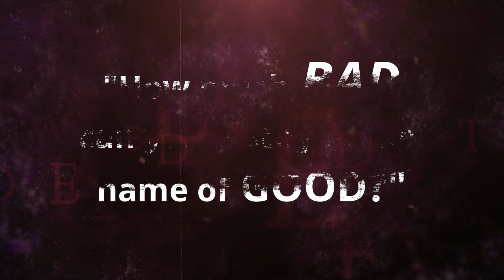BOOK VIDEO TRAILER - Boomsters: An Unexpected Adventure by David Marks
In the heart of Chicago, where shadows conceal secrets and organized crime reigns, one retiree embarks on an extraordinary journey.

David Blazen spent 50 years comfortable in his work routine but now is retired and desperately searching for purpose in his life.

He ultimately finds it in the most unlikely of ways: by becoming a self-proclaimed detective.

Travel through a labyrinth of adventure in this award-winning novel, where suspense lurks around every corner and laugh-out-loud moments break through the tension. Follow along as David’s search for truth and justice gets him caught in a web of contentious cases, all within his first week on the job.

The most puzzling? A murder he witnessed that police are calling a suicide.

Will his investigation help identify the killer? It’s up to this amateur sleuth to solve that mystery, prevent a budding turf war between Chicago's two dirtiest crime lords, keep a corrupt candidate out of the mayor's office, and bring peace to a city rattled by crime and violence.

The problem is, to succeed, he must become a criminal himself.